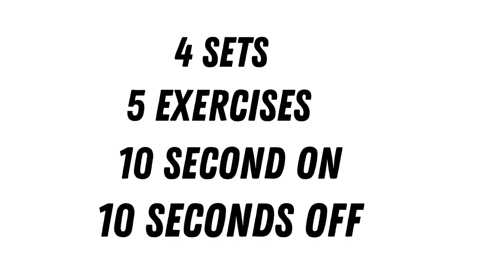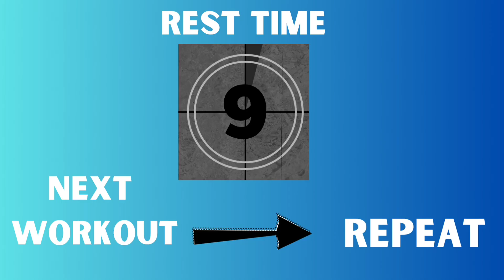"flexibility training for beginners: stretch your way to health"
Welcome to the 'Flexibility Training for Beginners: Stretch Your Way to Health' YouTube channel, your trusted companion on the journey to improved flexibility, mobility, and overall well-being. If you're new to the world of stretching and want to unlock the incredible benefits it offers, you've found your home.

Our channel is dedicated to helping beginners of all ages and fitness levels discover the power of flexibility training. Flexibility is not just about touching your toes; it's about enhancing your body's range of motion, preventing injuries, reducing muscle tension, and promoting relaxation.

Whether you're recovering from a sedentary lifestyle, looking to complement your workout routine, or simply seeking more flexibility in your daily life, we have the perfect routines for you. Our expert instructors will guide you through a variety of stretches, from basic moves to more advanced poses, all designed with beginners in mind.

Each video offers step-by-step instructions, gentle modifications, and breathing techniques to ensure a safe and enjoyable stretching experience. We're here to make your journey to greater flexibility as comfortable and effective as possible.

But it's not just about physical flexibility; it's about the mental and emotional benefits too. We'll delve into mindfulness practices, stress relief techniques, and ways to find inner calm through stretching.

Flexibility is a key to health, and we're here to help you stretch your way to a happier, healthier you. Remember, every stretch is a step toward a more flexible and vibrant life!"